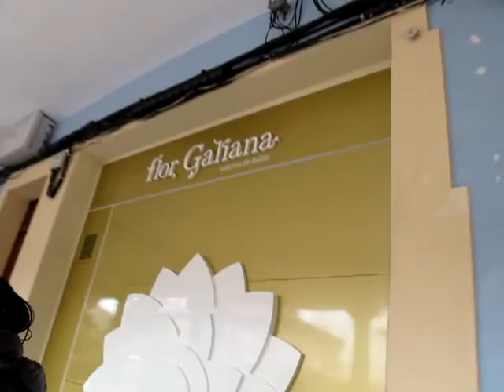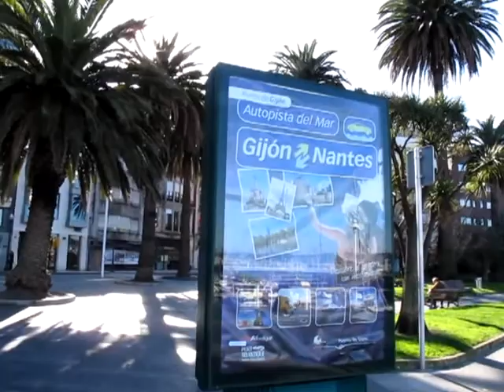Oviedo, Aviles, Gijón 2013